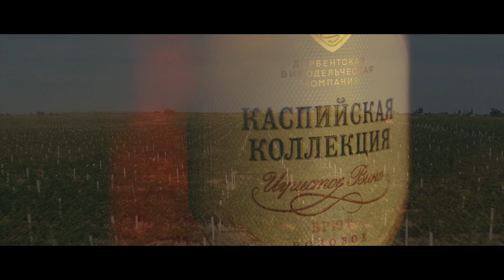Дербентская винодельческая компания (видеосъемка Pakkert Studio)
Видеосъемка - Pakkertstudio.ru